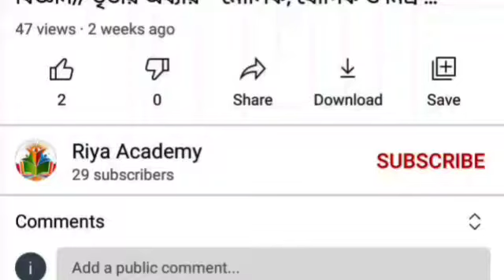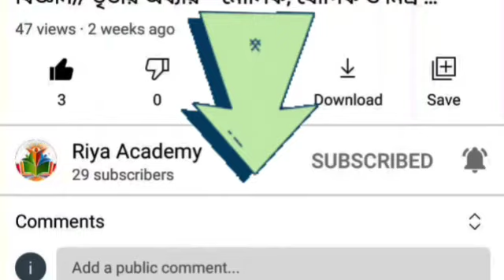High Blood Pressure কমাতে এবং নিদ্রাহীনতাঃ দূর করতে শবাসন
বর্তমানে মানুষ বিভিন্ন রকম সমস্যায় ভুগছে । এর থেকে মুক্তি পাওয়ার একমাত্র উপায়  যোগাসন। শবাসন  high blood pressure বা উচ্চরক্তচাপ কমাতে সাহায্য করে এবং নিদ্রাহীনতা দূর  করে। এছাড়া এই আসন দৈহিক ক্লান্তি দূর করে ও মানসিক শান্তি আনে, দেহে রক্ত চলাচল করতে সাহায্য করে ও হৃদপিন্ডের  রোগ ভালো করে